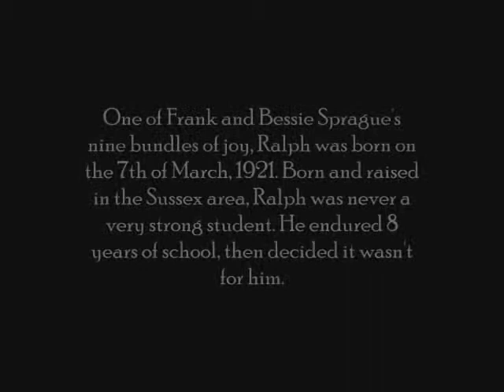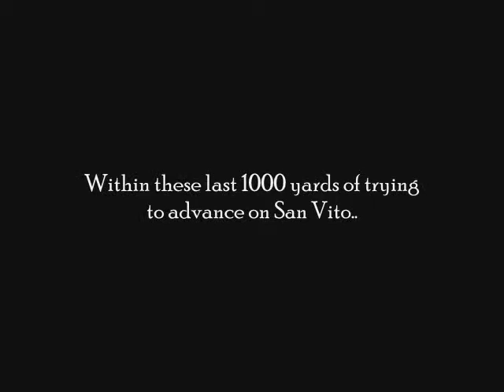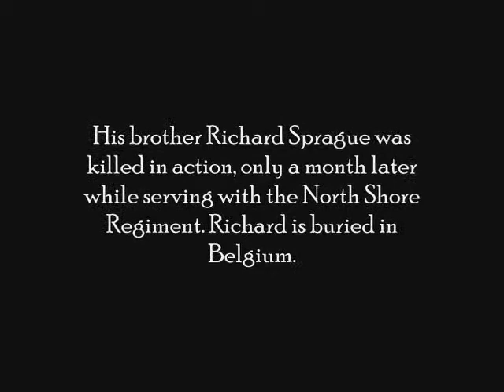Ralph Murray Sprague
Ralph Murray Spague and his brother Richard both served in the Second World. They were both killed while serving their country. This project was completed by a student at Belleisle Regional High School as part of the school's Lest we Forget initiative.